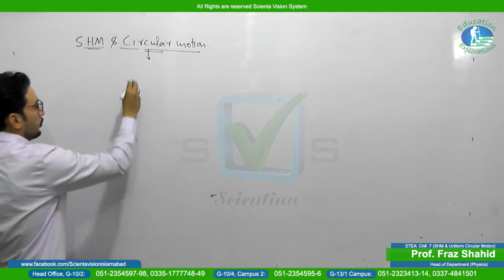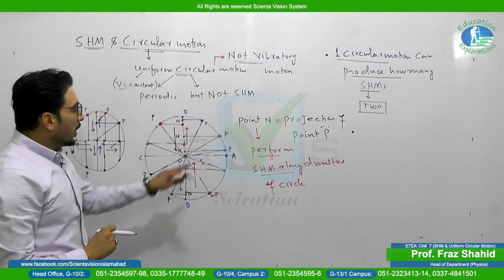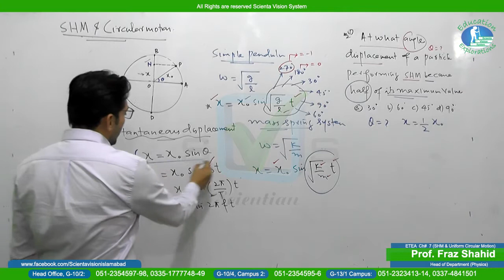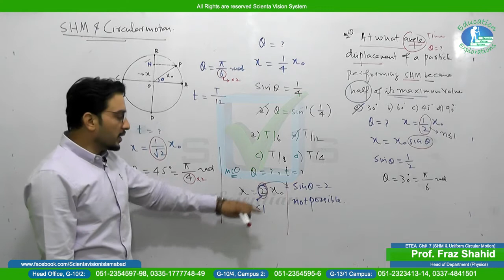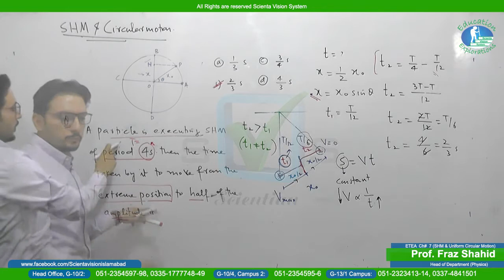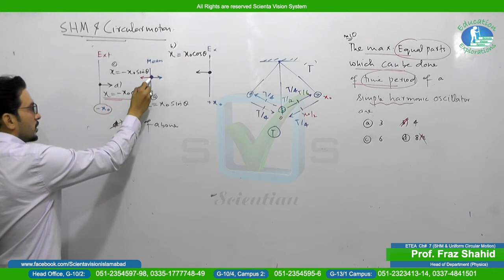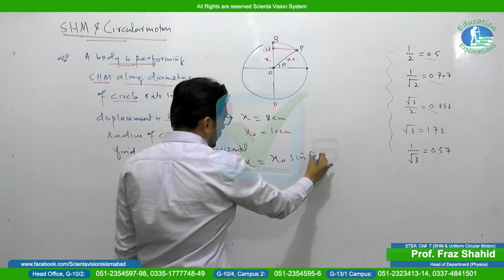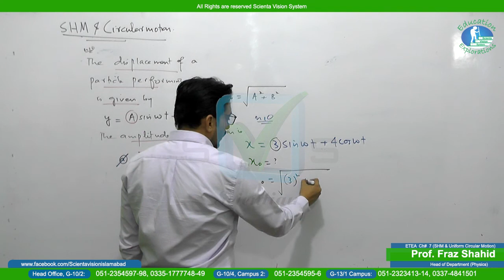Physics | ETEA | Lecture # 34 | Chapter #7 | "SHM & Uniform Circular Motion" | by Prof. Fraz Shahid